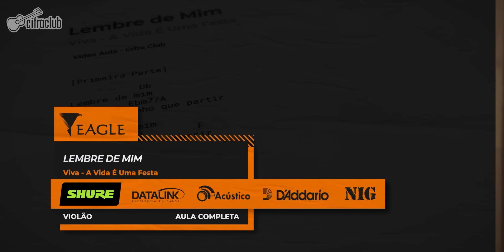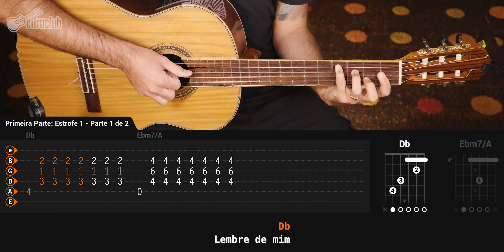LEMBRE DE MIM - Viva: A Vida é Uma Festa (completa) | Aula de violão